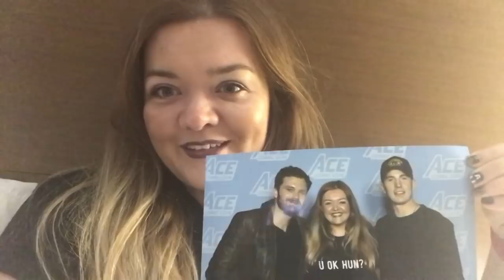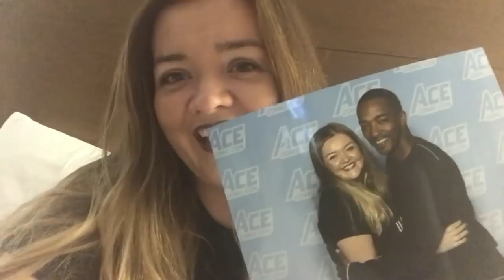BurgessLYF In Arizona Part 2 | ACE Comic Con Day 1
BurgessLYF In Arizona part 2 is here, and it’s all about my first day at ACE Comic Con!!

If you like the video, don’t be afraid to give it a big thumbs up or a comment- any love is appreciated.